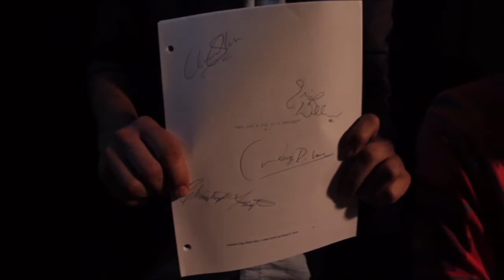Modern Day Black Gay Kickstarter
Modern Day Black Gay, MDBG, is an introspective web-series that explores what it means to be Black and Gay in modern society.

We're currently crowd funding to make this series happen! You can contribute and support by going to our Kickstarter